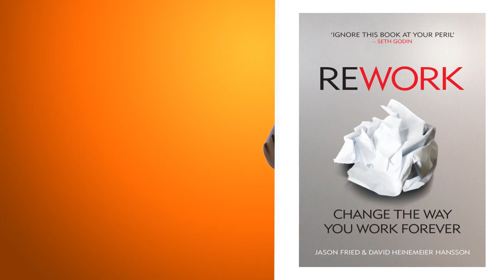Rework Audiobook | David Heinemeier Hansson and Jason Fried Book Summary in Hindi | business Ideas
Most business books give you the same old advice: Write a business plan, study the competition, seek investors, yadda yadda. If you're looking for a book like that, put this one back on the shelf.

Rework shows you a better, faster, easier way to succeed in business. Read it and you'll know why plans are actually harmful, why you don't need outside investors, and why you're better off ignoring the competition. The truth is, you need less than you think. You don't need to be a workaholic. You don't need to staff up. You don't need to waste time on paperwork or meetings. You don't even need an office. Those are all just excuses.

What you really need to do is stop talking and start working. This book shows you the way. You'll learn how to be more productive, how to get exposure without breaking the bank, and tons more counterintuitive ideas that will inspire and provoke you.